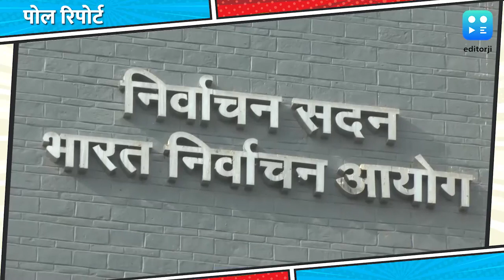Kerala | केरल मॉक पोल में EVM से बीजेपी को मिले अतिरिक्त वोट? SC ने EC को दिए जांच के आदेश.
जस्टिस संजीव खन्ना और न्यायमूर्ति दीपांकर दत्ता की पीठ ने एक मौखिक आदेश पारित किया, जिसमें चुनाव आयोग को इन आरोपों की जांच करने का निर्देश दिए है.